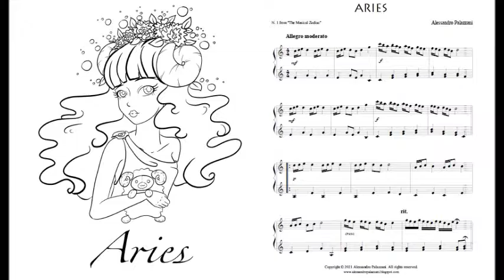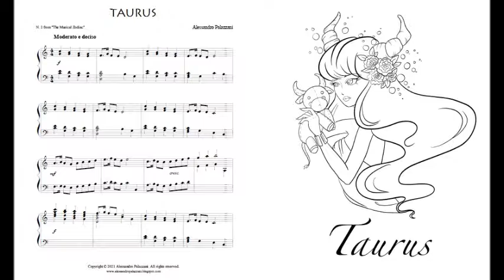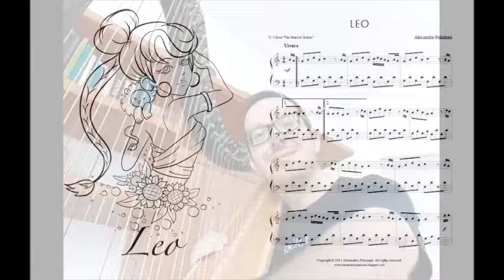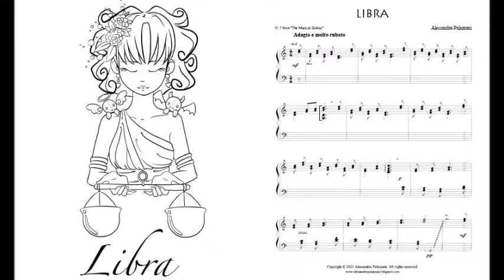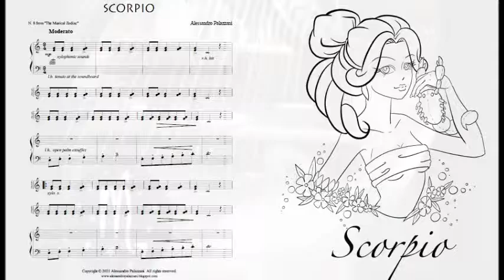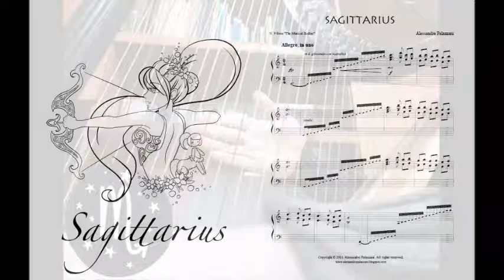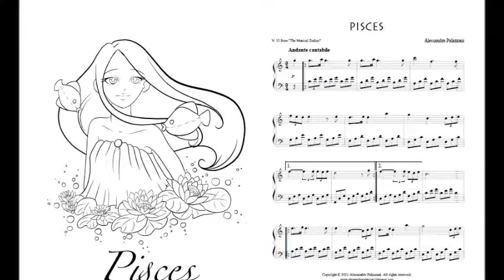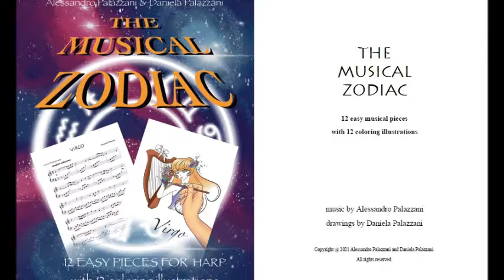A. Palazzani: THE MUSICAL ZODIAC for harp - Complete Performance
The Musical Zodiac 12 easy pieces for every harp with 12 coloring illustrations

THE MUSICAL ZODIAC - This collection includes twelve magical and evocative songs, easy to learn and satisfactory for late beginners and early intermediate player of all ages, paired with twelve unique and beautifully designed coloring illustrations, for your artistic pleasure.
The pieces are written for small harps (29 strings, down to G) and no lever o pedal changes are required. Some extended techniques such harmonics, xylophonic sounds, percussive effects and so on are explored in a simple and fun way.
There is a piece of music and an illustration for each of the twelve zodiac signs:

ARIES, the optimist

TAURUS, the loyal

GEMINI, the talkative

CANCER, the empath

LEO, the leader

VIRGO, the talented

LIBRA, the balanced

SCORPIO, the passionate

SAGITTARIUS, the independent

CAPRICORN, the ambitious

AQUARIUS, the altruist

PISCES, the creative

The collection is also available in a piano version, you can find it

See other publications visiting author's blog alessandropalazzani.blogspot.com